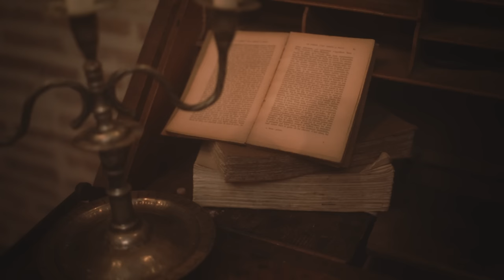📺 Marcus Gad & Tribe - Seeking a Vision [Official Video]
Lyrics/lead : Marcus Gad
Composers : Jean Hoareau, Franck Paulin, Nicolas Duchamp, Raphaël Baldy, David Garcia, Clément Thouard
Drums : Jean Hoareau
Bass : David Garcia
Guitar : Nicolas Duchamp, Raphaël Baldy
Mix : Clément "Tamal" Thouard
Mastering : Alexis Bardinet
Production : Clément "Tamal" Thouard

Lyrics :
Man a seeking a vision
Deep ina the plant Kingdom
Some a seek a division
When itit's all part of creation

Man a seek it ina plants, man a seek it ina vision
Everything weh Jah put ina the kingdom
Man a eat, man a burn, man a sip down
Molecules ina leaf to the root down
For me food still soil a the medium
Old spirit ina plants is a teacher
Dem propaganda never could a reach here
Babylon dem a seek out di power
Ina plant mother Nicotiana
Turn medicine a cold blood murder
Still the truth a reveal to the seeker
Ina ceremonial invocation
Check 'pon me pulse and check 'pon me tension
Ina breath man put all me attention
Healing of self is a healing of a nation
Take a conscious i nspiration
And build a capacity of retention
All out ina exhalation
Come a feeling of exaltation
All chant Ina recognition
All chant to the brew of the ancients
All chant Ina reminiscence

When itit's all part of creati on

Baco Music • Label • Booking Agency • Publishing • Distribution • Studio